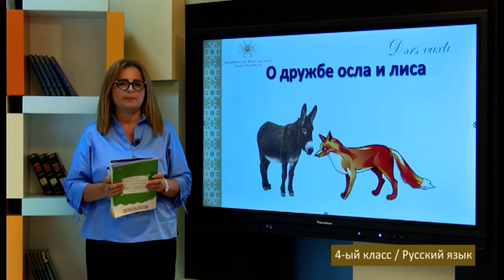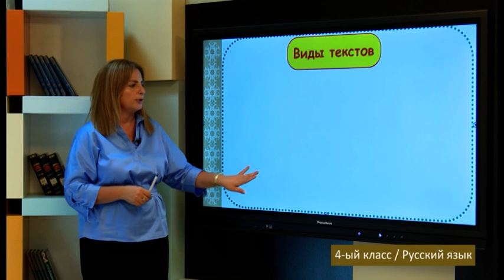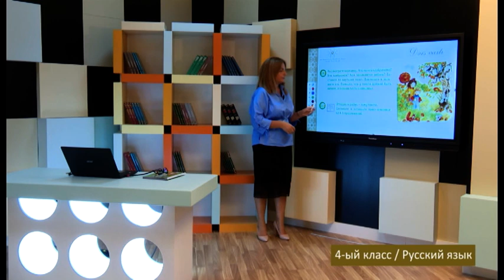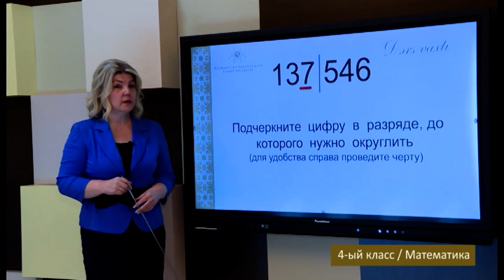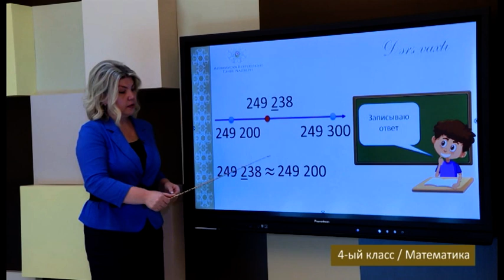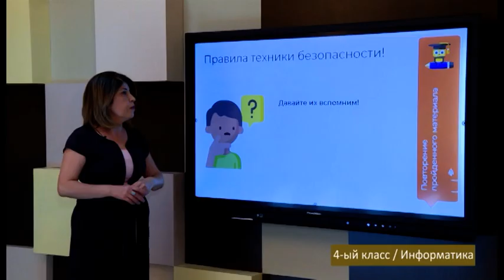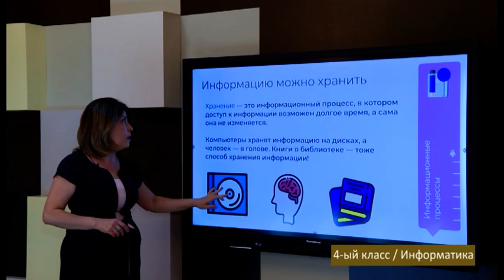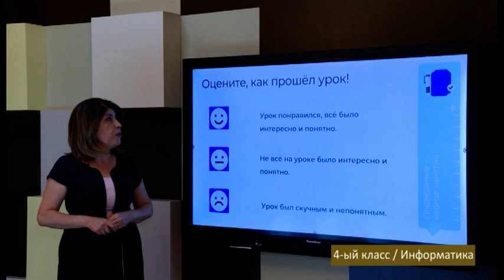“Dərs vaxtı”: 4-cü sinif dərsləri (rus bölməsi) (29.09.2021)